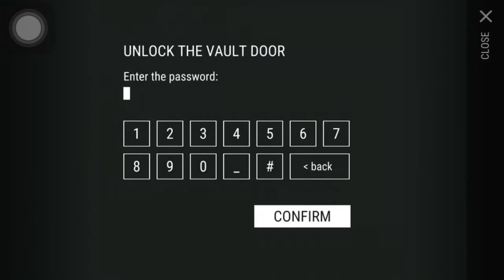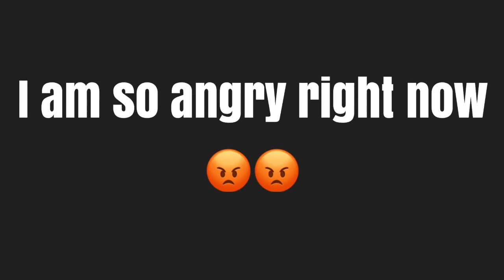Last Day On Earth - Take the Bunker Alfa part 1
Today we are playing Last Day On Earth , which is a zombie survival game(still in beta).

I know, my English is bad. Don't laugh at me 😬. My cc should have some grammar mistakes. I worked so hard on them, so I hope you don't mind.